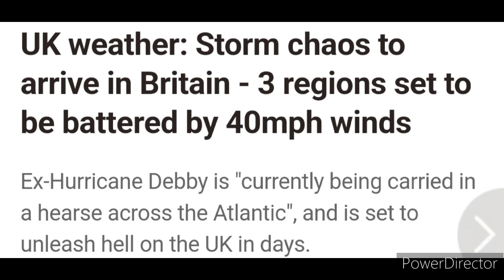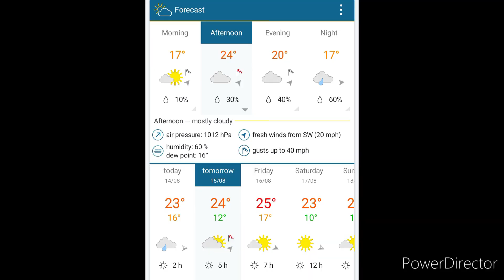UK WeatherReport, EX Hurricane/Tropical Storm Debby Set to hit UK Tomorrow!!😎👍🏻🌧⛈️💨🌀